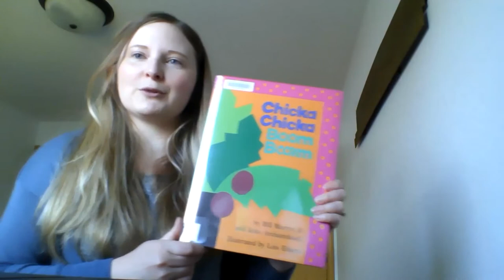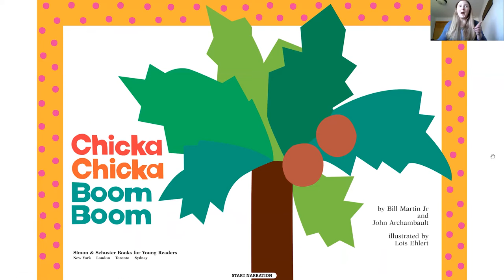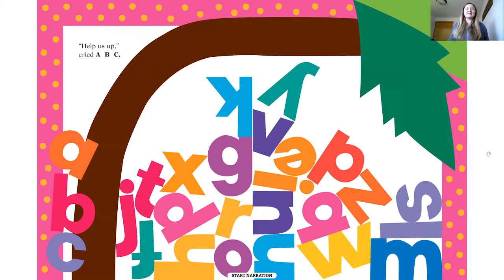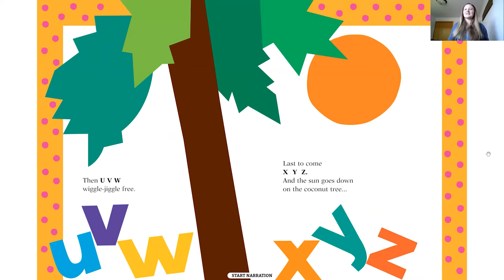Story Time Online: ABCs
Join Sami for a story time about ABCs, and a reading of CHICKA CHICKA BOOM BOOM (written by Bill Martin Jr. and John Archambault, illustrated by Lois Ehlert; read with permission from Simon & Schuster).